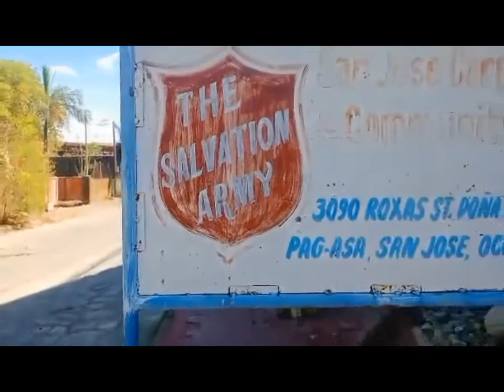pag-asa San-Jose occ mindoro#romanovaronavlog